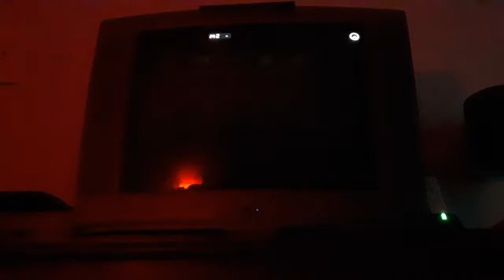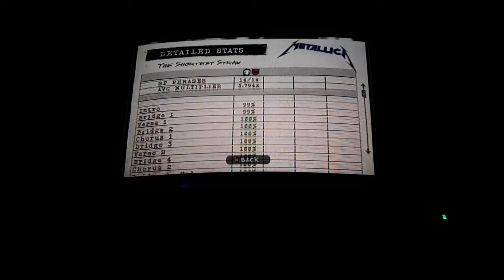Guitar Hero Metallica the shortest straw 5 stars (476,878)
the shortest straw Metallica 1988
on Snapchat I played the beginning of that song in real drums